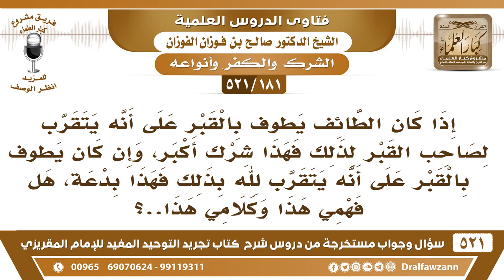[181 -521] هل المشرك هو من يطوف حول القبر متقربا لصاحب القبر، والمبتدع من يطوف حوله متقربا إلى الله؟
-[181 -521] السؤال: إذا كان الطائف يطوف بالقبر على أنه يتقرب لصاحب القبر لذلك فهذا شرك أكبر، وإن كان يطوف بالقبر على أنه يتقرب لله بذلك فهذا بدعة، هل فهمي هذا وكلامي هذا..؟
الجواب: نعم هذا قلناه، هذا بدعة ووسيلة إلى الشرك ما يكفي أنه بدعة، بل بدعةٌ أشد البدع لأنه وسيلة إلى الشرك.
للاشتراك في قناة الشيخ صالح الفوزان

للاستفسار والإقتراحات والدعم
رئيس الفريق
لمشروع كبار العلماء